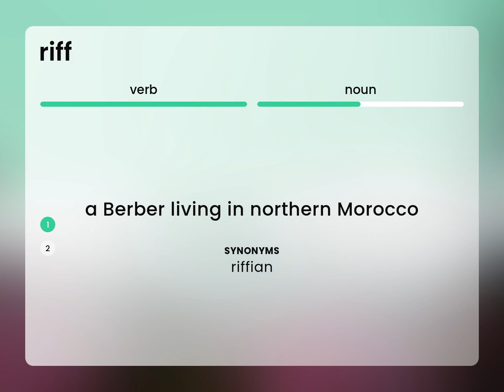Riff — RIFF definition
Definition of RIFF

Susan Miller (2023, May 8.) What is Riff meaning?